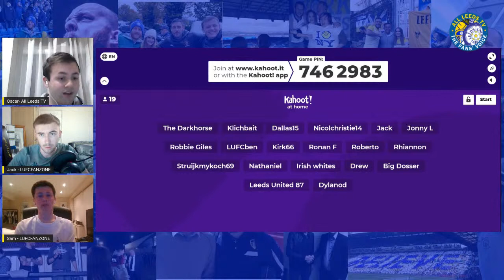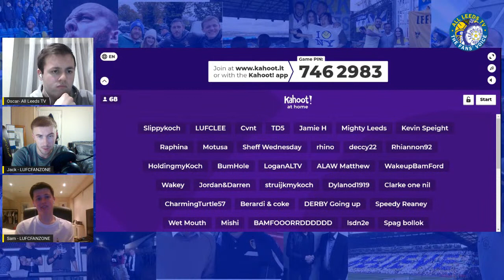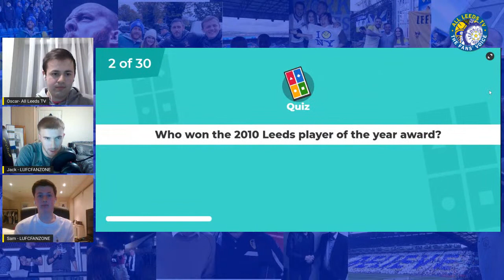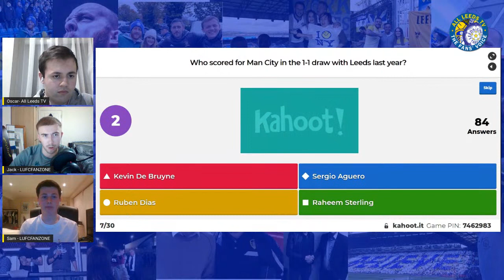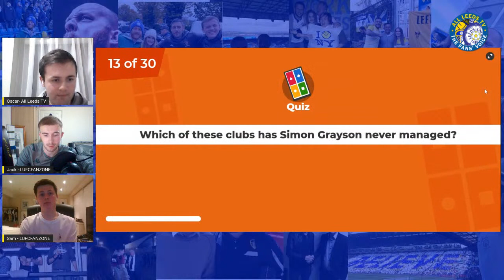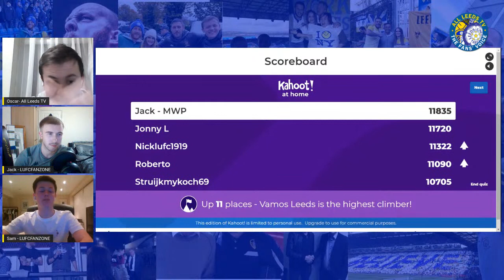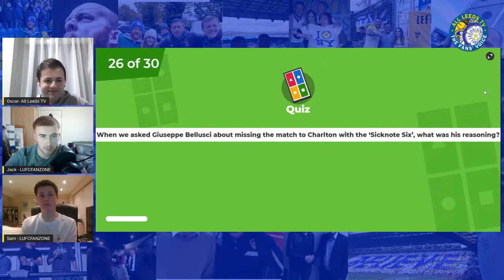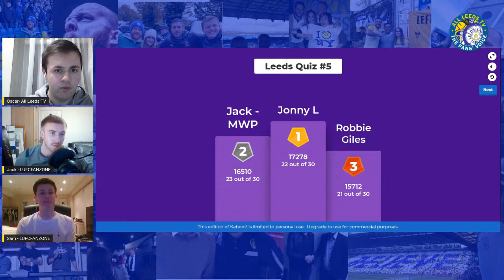LOCKDOWN LIVE- SATURDAY NIGHT QUIZ